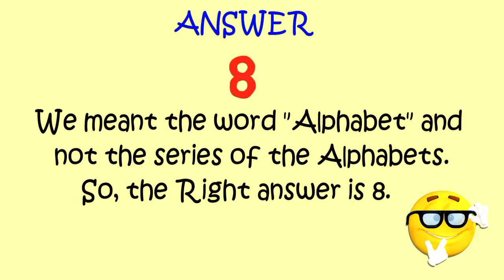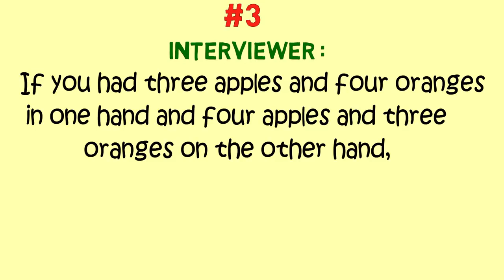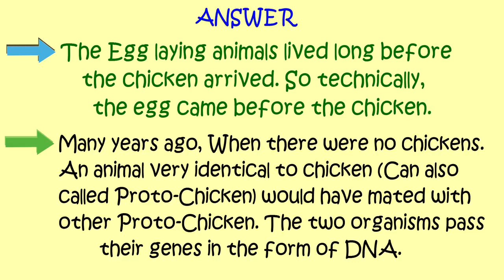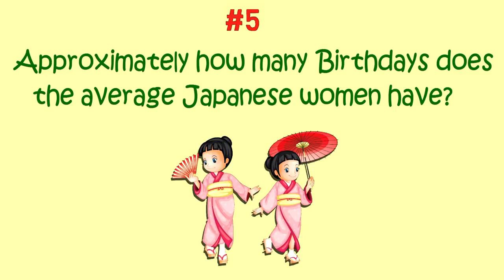Most Brilliant IAS Interview Questions with Answers - Which Came First the Chicken or the Egg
Thanks to learnwithRiza